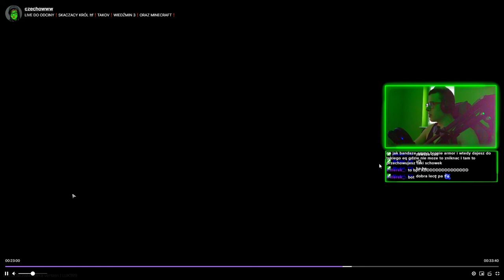MÓJ PIERWSZY RAZ, ALE TO ESCAPE FROM TARKOV